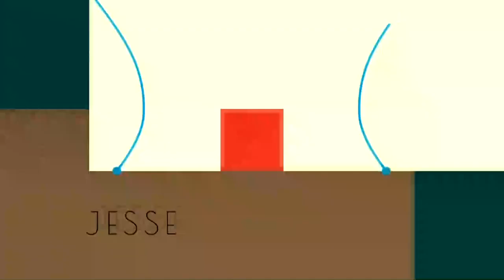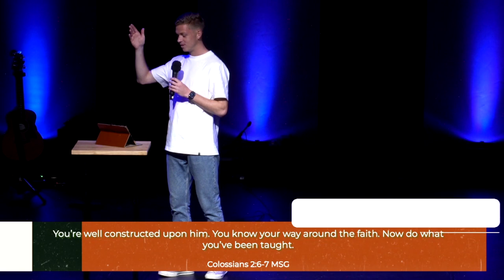Jesus is with Cameron, Jesse Donn & Rebeca | Urban Life Church | In Person